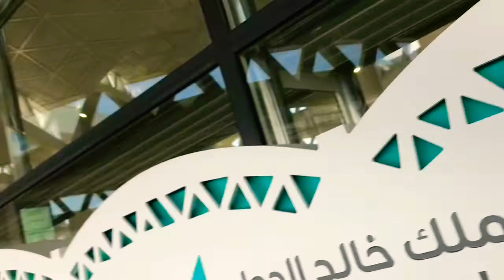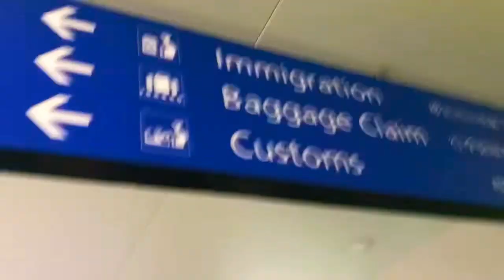Traveling from Kingdom of Saudi Arabia to Philippines # PAL airlines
Musician: @iksonmusic.    Music: Voyage
Musician: @iksonmusic